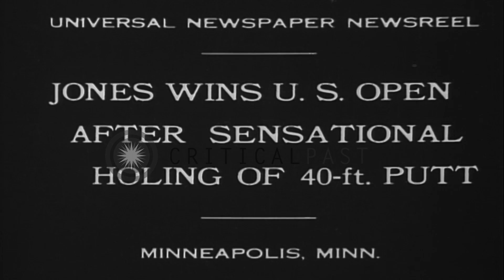Bobby Jones makes a 40 foot putt and wins the US Open Golf Championship in Minnea...HD Stock Footage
Bobby Jones makes a 40 foot putt and wins the US Open Golf Championship in Minneapolis, Minnesota.

Bobby Jones wins the US Open Championship after holing a 40 feet putt at Interlachen Country Club in Minneapolis, Minnesota. Bobby Jones tees off. People follow the ball. A crowd at the golf course. Bobby Jones is presented the championship trophy. Location: Minneapolis Minnesota. Date: July 14, 1930.

57,000+ broadcast-quality historic clips for immediate download.